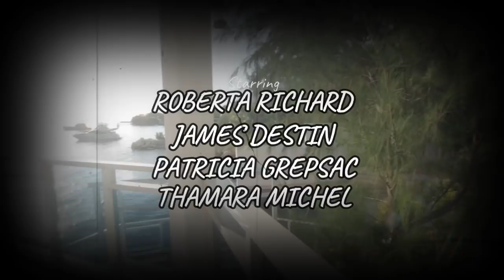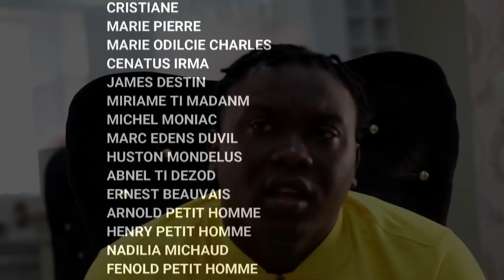ENPOTANS MANMAN EPIZOD #8 JAY CHOFE AK T-DEZOD